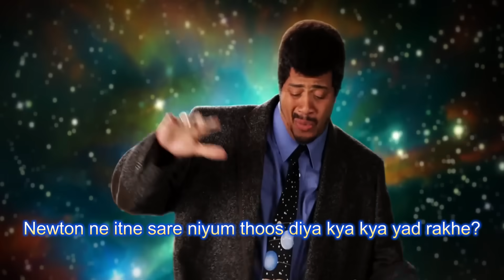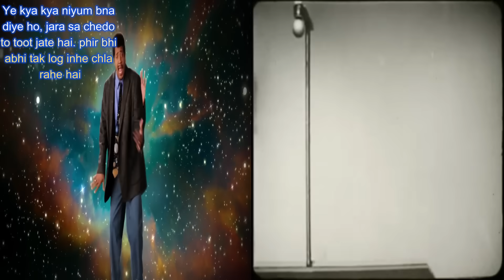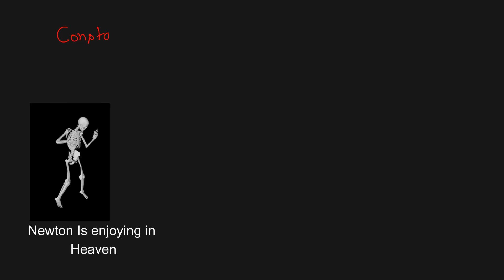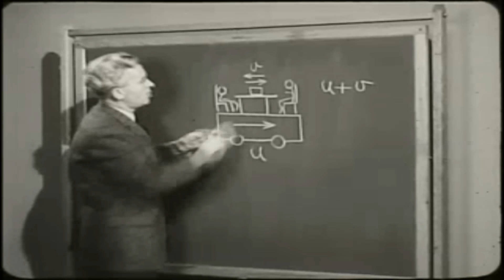This Is Dirty Work Of Newton!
About video :- This Is Dirty Work Of Newton!
Frame of reference and their effect.

Welcome to our deep dive into one of the most groundbreaking concepts in physics: Einstein's Theory of Relativity. 🌌

In this video, we'll explore the key principles behind both Special and General Relativity, explaining how they revolutionized our understanding of time, space, and gravity. From the famous equation E=mc² to the bending of spacetime by massive objects, we'll break down these complex ideas into simple, easy-to-understand concepts.

Whether you're a science enthusiast, a student, or just curious about the mysteries of the cosmos, this video is for you!

What You'll Learn:

The difference between Special and General Relativity
How time dilation works and why time can slow down
The relationship between mass, energy, and the speed of light
The implications of relativity for space travel and black holes
My Mic
My Camera
My collar Mic
My Headphones
My Mic Stand
My Light setup